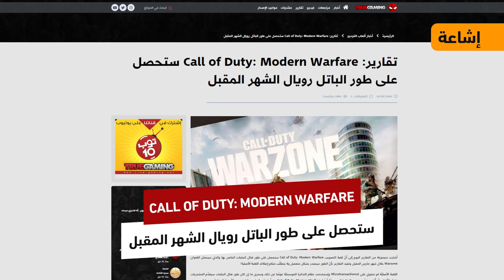هل إقترب موعد كشف بلايستيشن 5؟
موعد كشف عن بلايستيشن 5 قريب! ومعلومات جديدة عن فيلم أنشارتد

حمل تطبيقنا عالهواتف الذكية!